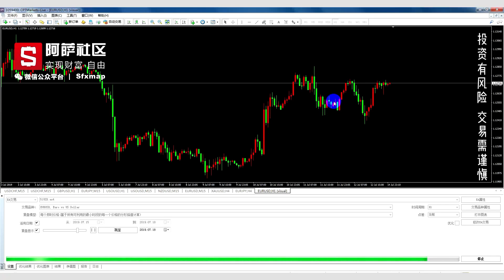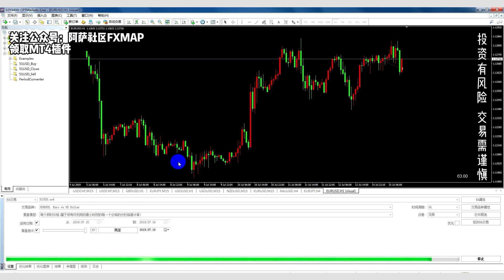外汇复盘软件【使用教程】！每个交易员都应该有一个！